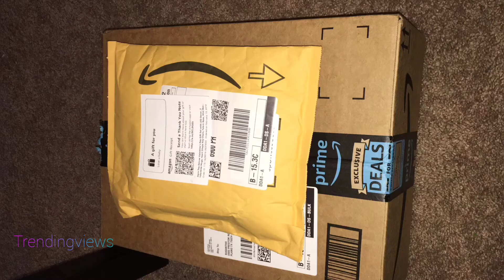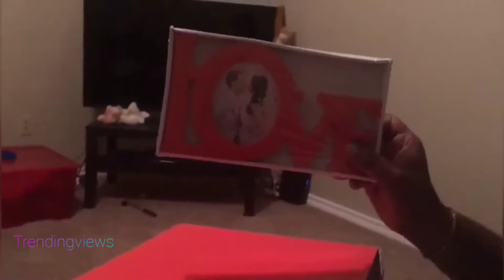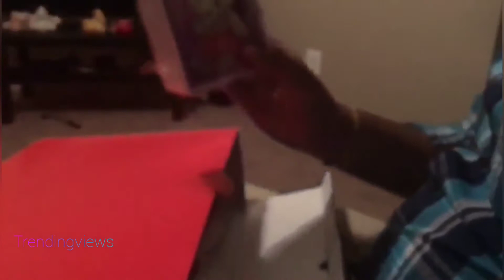Its a special video what is it check it out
This video is full of lovongy why i am saying like this just check it frnds if u lyk it do like share and subscribe thanks a lot for u r support 🙏